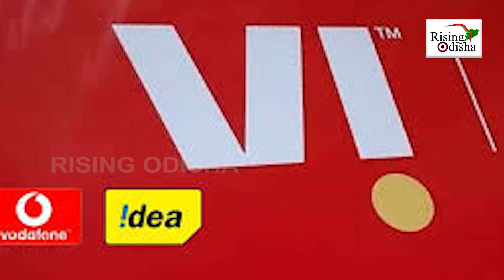Good News for Vodafone Idea Users | Vodafone Idea Recharge Plan Rs 151; Get 8 GB Data & Free Hotstar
Checout the new Vodafone Idea Recharge Plan.